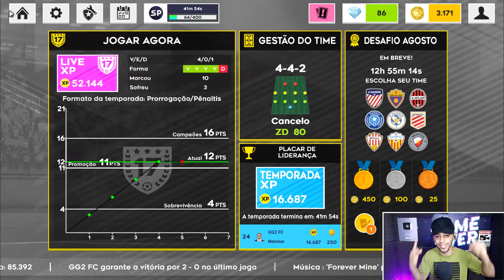ADEUS GG2😭 SOU O NOVO TÉCNICO DO REAL MADRID !! - Modo Carreira #85 | DLS 22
✅Use o cupom FUTPRO para comprar jogos de PS3, PS4, PS5, Xbox One e Xbox Series X|S com desconto na loja Isagui Games